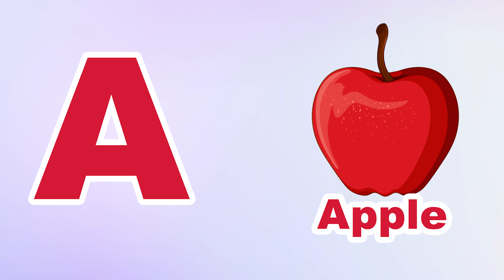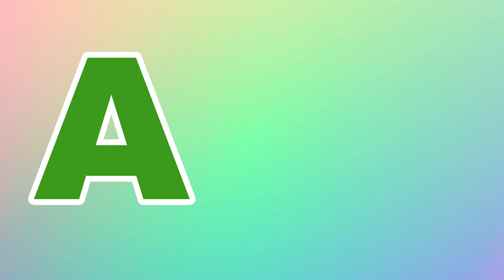Phonics Song for Toddlers A for Apple Phonics Sounds of Alphabet A to Z ABC Phonic Song | #335